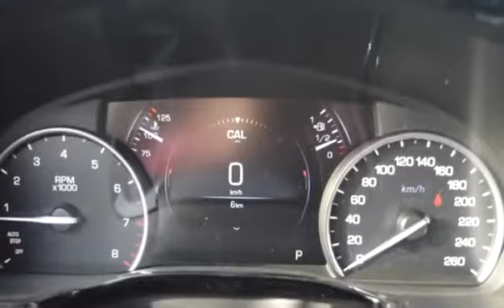New 2018 Cadillac XT5 Platinum AWD for sale in Kelowna, BC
New 2018 Cadillac XT5 Platinum AWD for sale from Bannister Kelowna in Kelowna, BC.